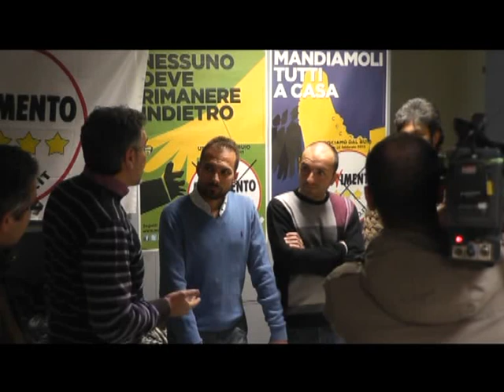Movimento 5 Stelle incontro con i candidati al Parlamento Sant Antonio Abate Parte 1 21 feb 2013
MoVimento 5 Stelle Sant'Antonio Abate, 21 febbraio 2013
Incontro pubblico tra i candidati al Parlamento per il MoVimento 5 Stelle e la cittadinanza.
Chiusura campagna elettorale campania 1
Parte prima.